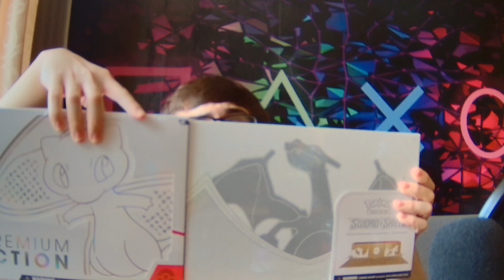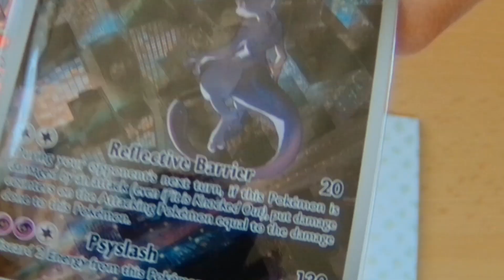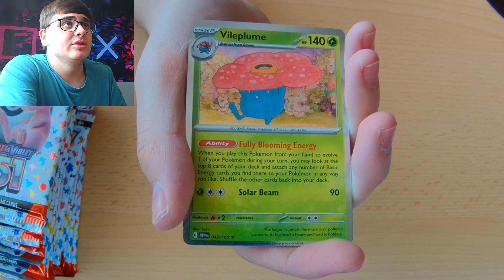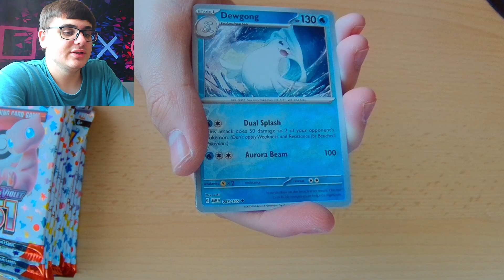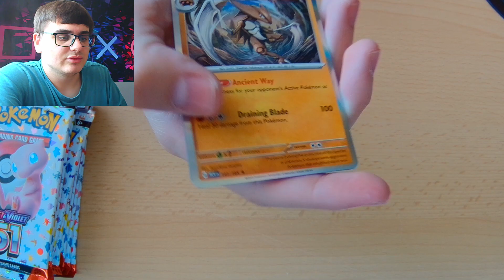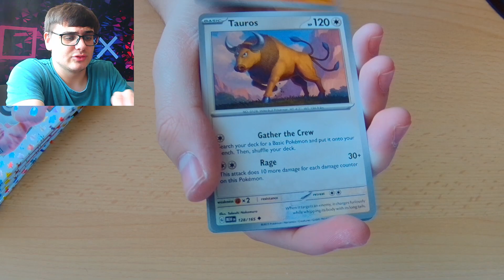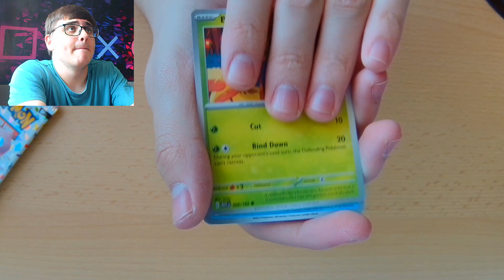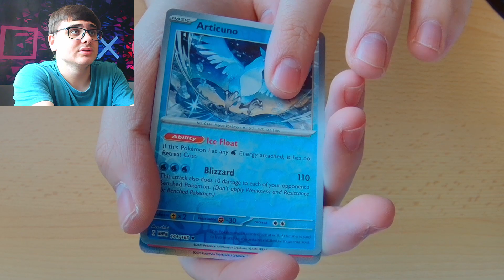151 Ultra Premium Collection ist da! Hab ich endlich mal mehr Glück?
Die 151 UPC ist da, können wir was gutes ziehen?